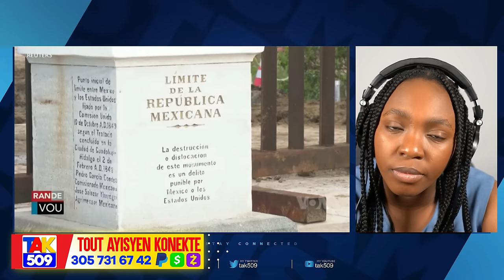Jovenel touye tèt li..danje pou Martine..Vinn tande Aksyon Jij Voltè Tout kriminel Blanchi /Fouco